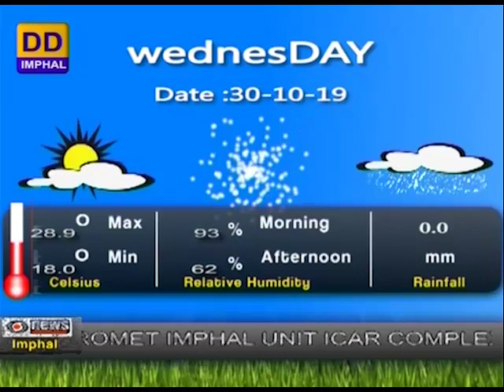DDNEWS IMPHAL, MANIPURI PAO, 30th OCTOBER 2019